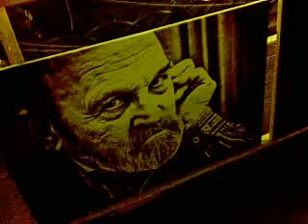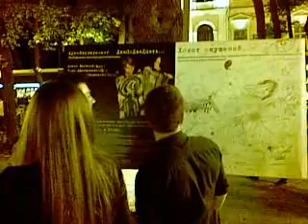Первый Одесский Международный Фестиваль Искусств